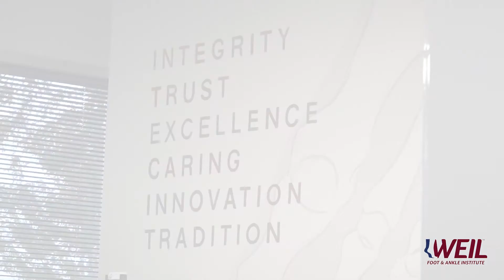Physician Spotlight - Dr. Anthony Borrelli